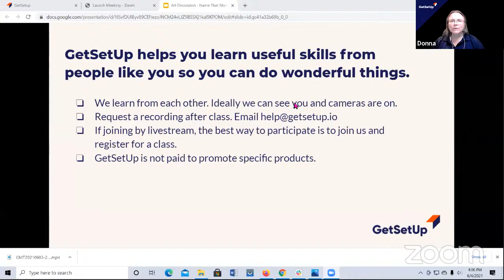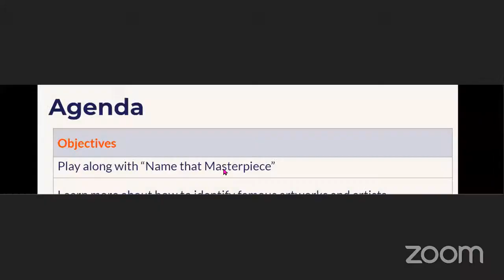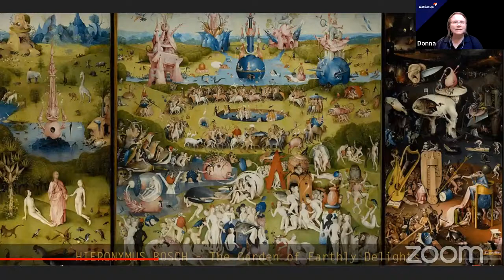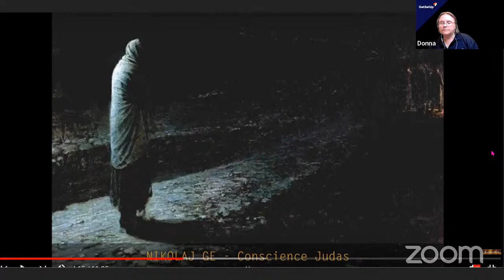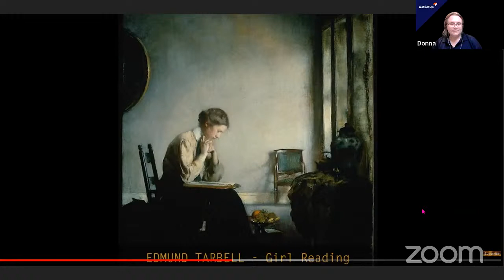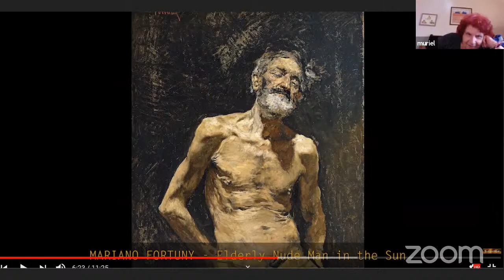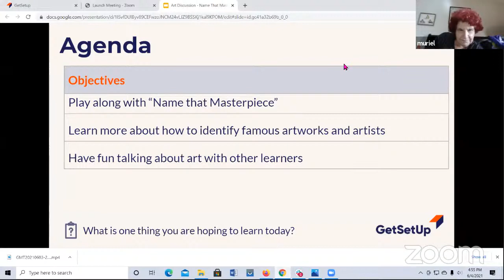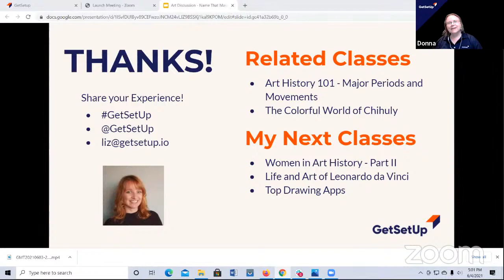Art Discussion - Name That Masterpiece! - Designed for Older Adults